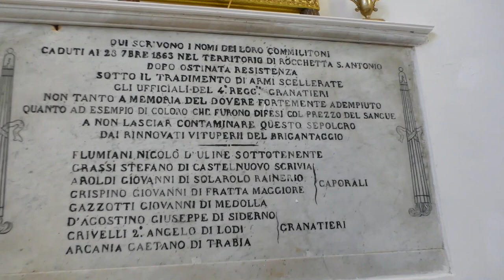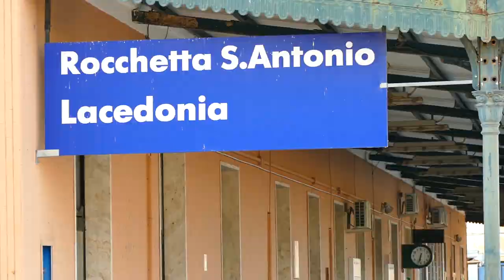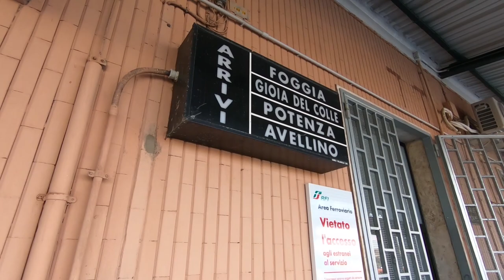I briganti, il sud e l'Unità d'Italia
In tutto il sud si è svolto un periodo ancora oggi controverso prima e dopo l'Unità d'Italia. In questo video si ripercorre la vicenda di uno scontro fra i briganti e i militari del Regio esercito; e la linea ferroviaria di Rocchetta S. Antonio - Lacedonia che arriva ad Avellino. Un servizio di Marco Amendola. Immagini di Vito Caputo.